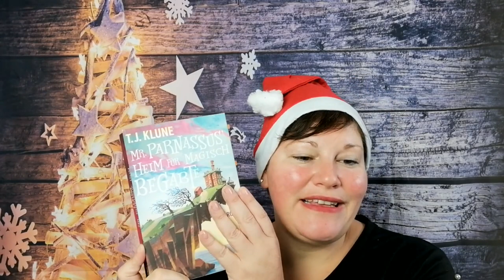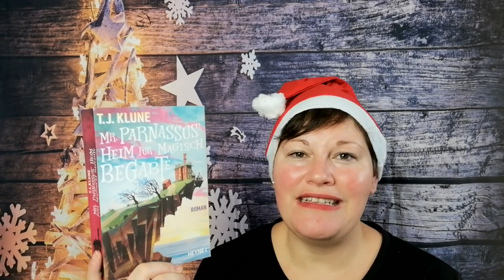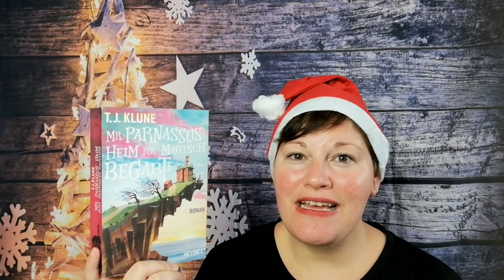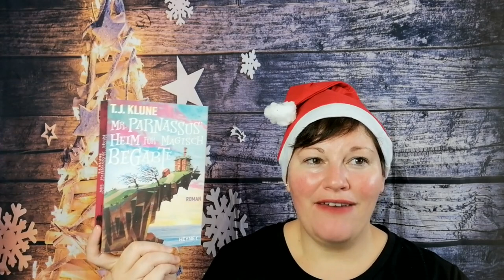Mr. Parnassus' Heim für magisch Begabte ~ JahresHighlight2021 | LadyoftheBooks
-- Öffne mich --

„Mr. Parnassus' Heim für magisch Begabte“ von T.J. Klune
Zum Buch**